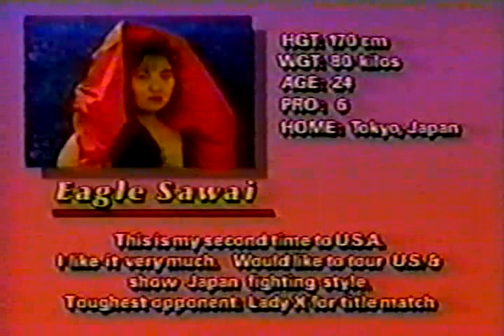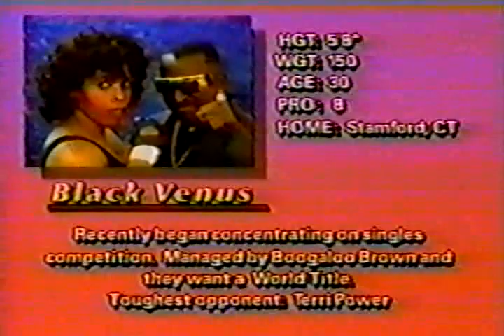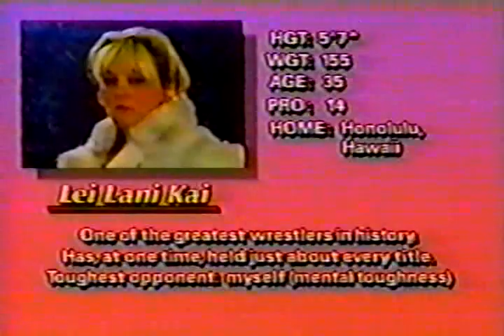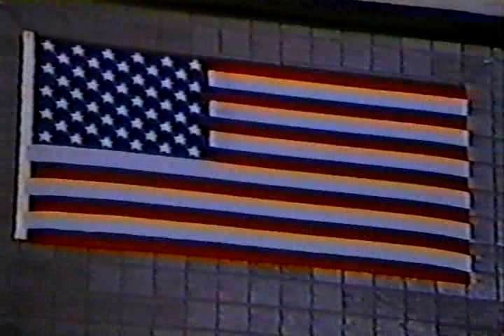LPWA Super Ladies Showdown